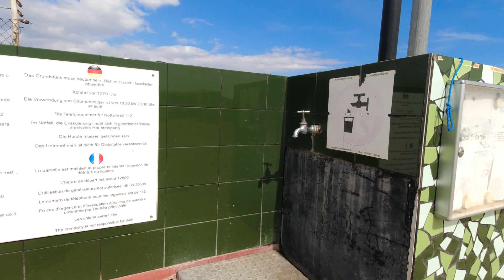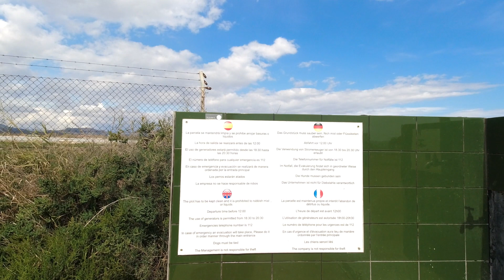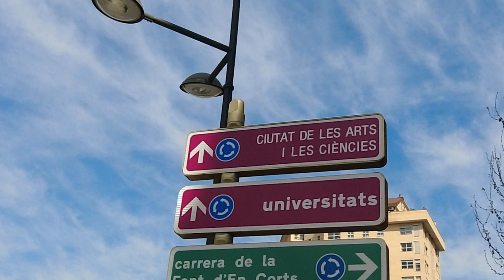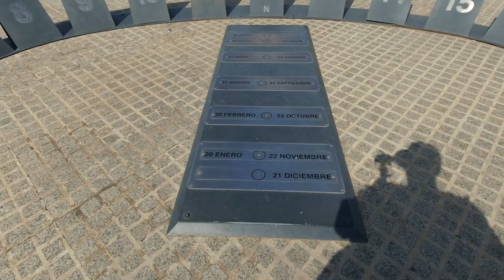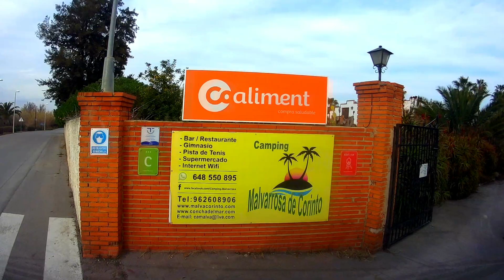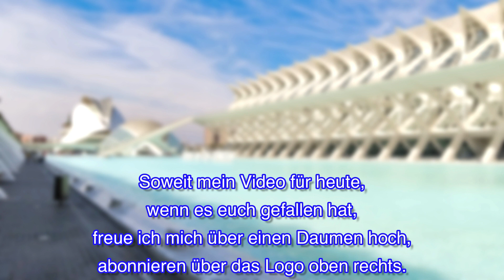Falter-Vanlife - Vlog-85 - Portugal 2022 - Rückreise Teil 4 - Gebäude aus der Zukunft.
Heute fahre ich weiter und besuche die Kunst-und Wissenschaftsgebäude in Valencia, dem Frehort von "A World Beyond". Danach fahre ich auf einen Stellplatz in der Nähe von Mazzaron und der bekannten Schlangenbucht.

Mein Equipement für die Videos
Canon EOS M100
Canon EOS M50
Canon Objektiv EF-M 11-22mm
Tamron 18-200 mm
DJI Osmo Action
Rode Funkmikrofon Einzelset
Rode Funkmikrofon Zweierset
Dashcam Vantrue N2
Insta 360 One X2 - 360° Kamera
FeiyuTech G6 Plus Gimbal
JOBY JB01503-BWW GorillaPod 1K
Peggy Per Ankeplatte für Markisenfüße
Campingtopf mit abklappbaren Griffen
Faltbare Spülschüssel
Faltbare Abtropfschale
TW-DES Wasserkoffer mit Befüllfilter, Wasseruhr etc.

Wer möchte kann gerne einen Beitrag zur Dieselkasse beisteuern, was momentan mit den heutigen Spritpreisen besonders hilfreich ist (03.2022):